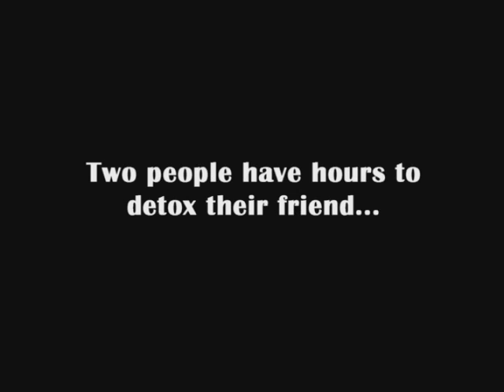Track Marks trailer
From the creator and producers of "Beautiful Man In The Buff" comes the gritty story of two friends who have hours to save the life of someone they love. The short film stars award-nominated actor/filmmaker, Robert X. Golphin (The Great Debaters) and Former Miss Pennsylvania American Coed, Trisha Hershberger.